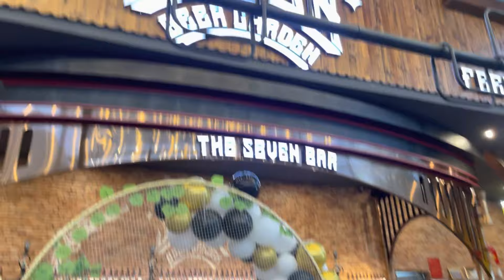Chuyến đi Vũng Tàu ngắn ngày cùng gia đình bạn 🏖 🚗| A little trip to Vung Tau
Welcome back! Thank you mọi người đã quay lại với channel của mình. Mình hi vọng mọi thứ đều ổn với mọi người trong mùa dịch này nhé!

Chúc mọi người có một ngày tốt lành!
Nếu mọi người có yêu cầu hoặc câu hỏi gì xin hãy comment ở bên dưới.

Đừng quên nhấn Thích, Đăng kí kênh, và Chia sẻ để nhận thông báo trong những video kế tiếp, nếu có j sai sót xin bình luận bên dưới để mình cải thiện thêm nhé.